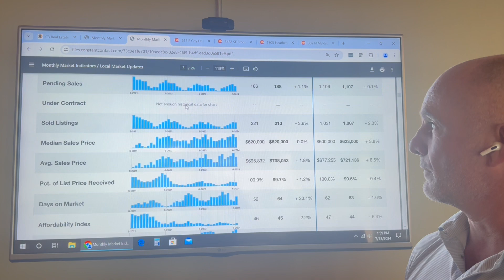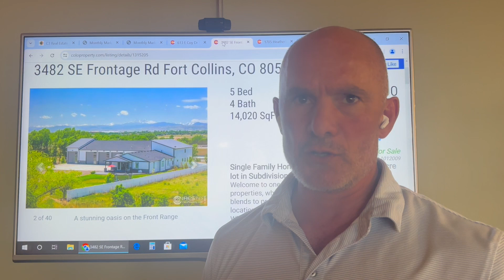June 2024 Single Family Housing Stats for Fort Collins with Mike Salza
👉Top of the Market House $2.950,000: 3482 SE Frontage Rd of the Market House $420,000 613 E Coy Dr